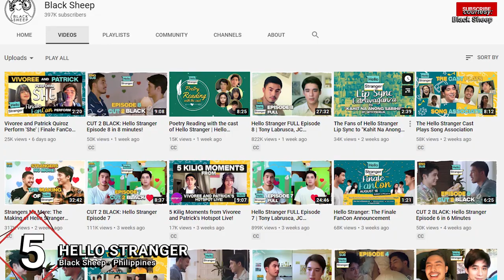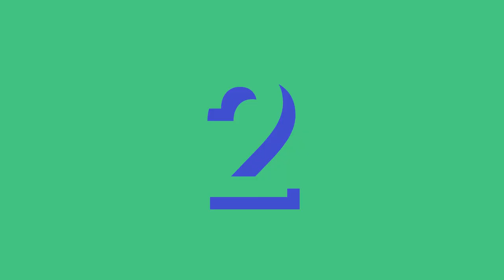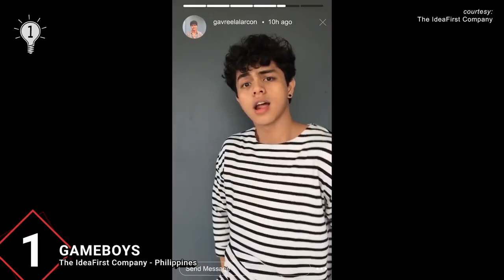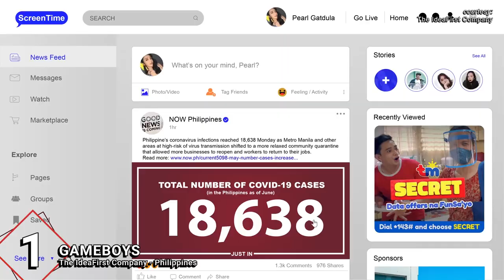TOP 5 | Best BL Series of 2020... So Far! [Part 2 - May to August 2020]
Despite the global pandemic, 2020 has continued to be a great year for BL series, as more and more quality shows have come up and are giving the community a lot to love! In this video, we give you our picks for our 5 favorite BL series during the second trimester of the year.

00:25 - "Hello Stranger"

02:41 - "Life~Love on the Line"

05:28 - "Where Your Eyes Linger"

08:06 - "Still 2gether"

10:57 - "Gameboys"

To come up with our list, our criteria included the story, characters, the actor's performances, the production value, as well as the over-all impact on viewers. We considered BL series released from May to August, 2020 that have shown a number of episodes during the said period.

Watch out for Part 3 of this video series, as well as our year-end list!

What do you think of our picks? Sound off below!